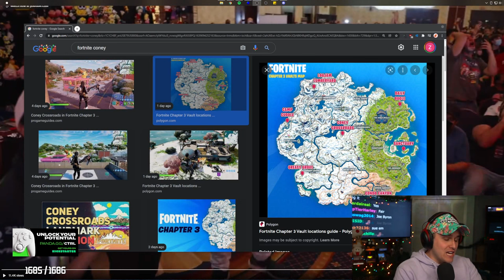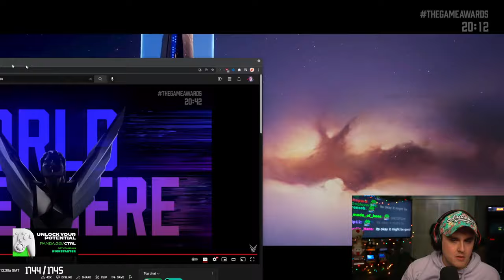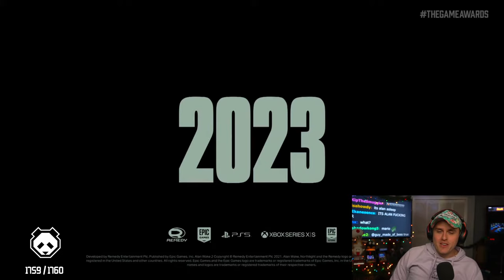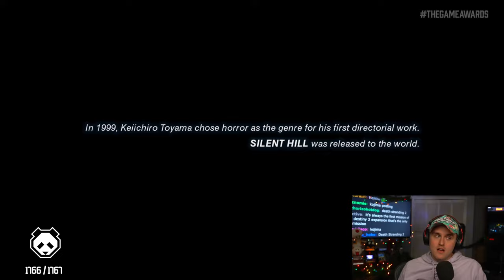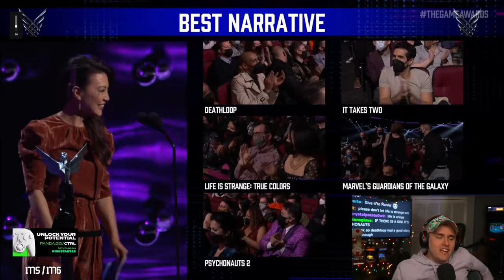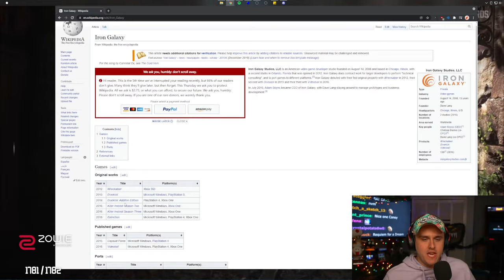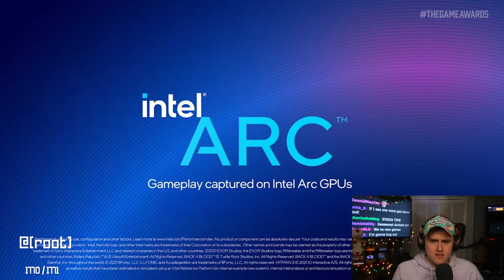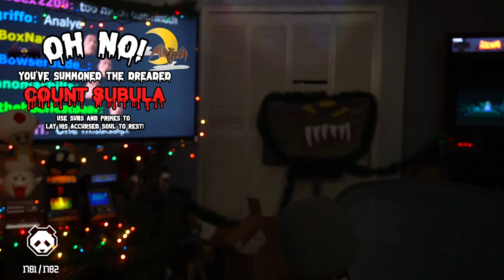Coney Watches The Game Awards (12/09/21)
Coney watches the Game Awards 2021.